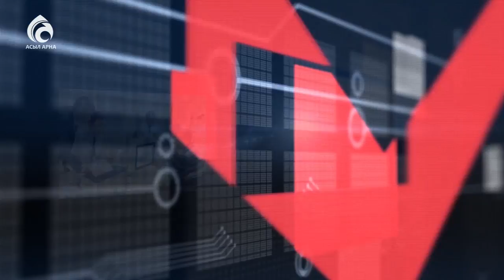Детские родовые травмы...\ «Маңызды мәселе» \ Асыл арна